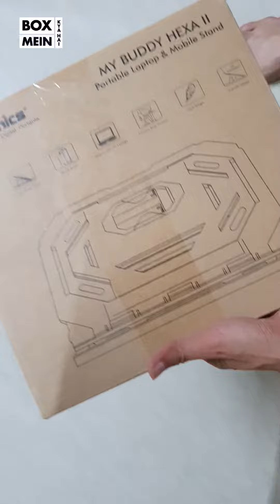BoxMeinKyaHai ? | Portronics Foldable Laptop Stand | Mobile Holder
Description - Material- ABS Plastic, Weight- 650gm, Support- Up to15 inch and smaller laptops & Tablets, Function- Laptop Stand + Mobile Holder, Rotation- 360 degree Rotational base